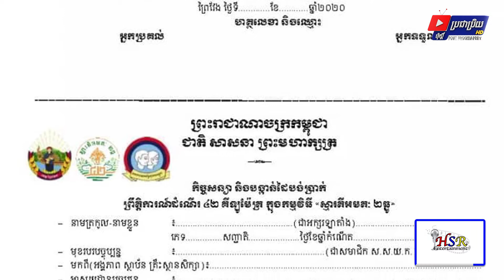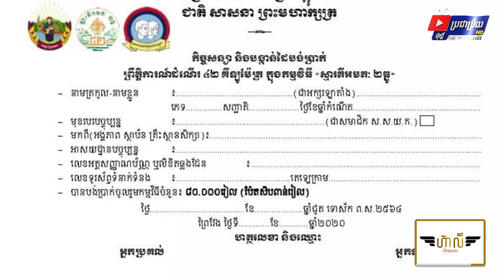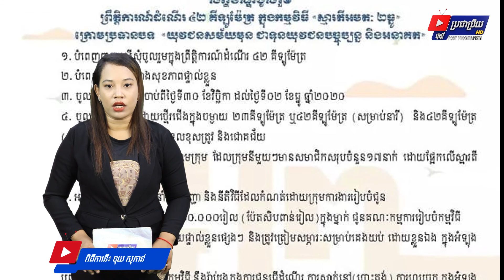សេចក្តីជូនដំណឹងស្តីពីព្រឹត្តិការណ៍42គីឡូម៉ែត្រកម្មវិធី ស្មារតីអមត:2ធ្នូ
សេចក្តីជូនដំណឹងស្តីពីព្រឹត្តិការណ៍42គីឡូម៉ែត្រកម្មវិធី ស្មារតីអមត:2ធ្នូក្រោមប្រធានប្រធានបទយុវជនសម័យមុន ជាទុនយុវជនជំនាន់ក្រោយ